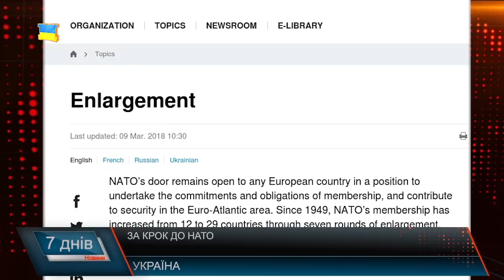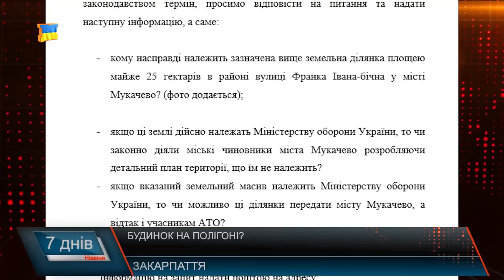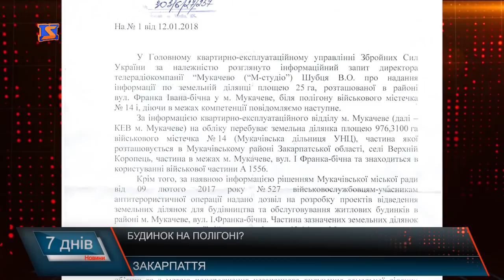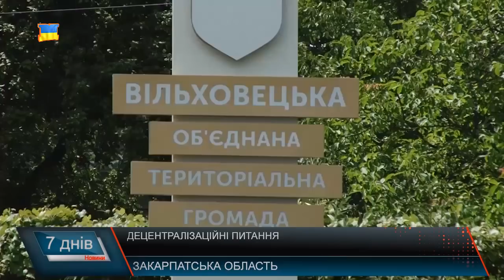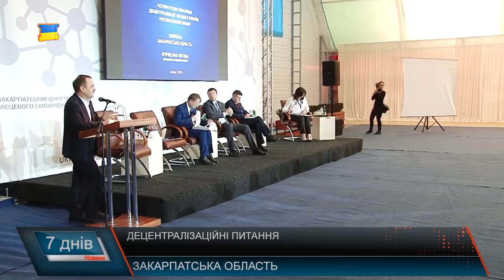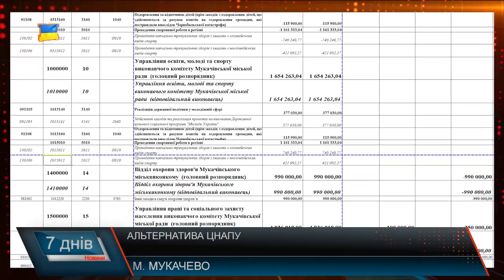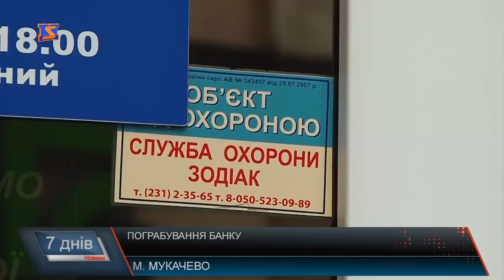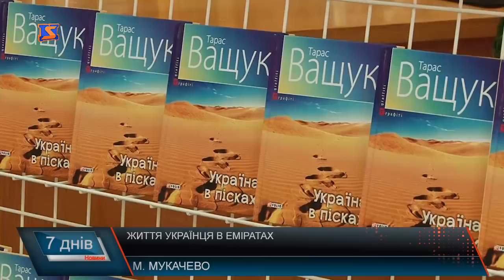Новини Закарпаття. Підсумкова програма «7 днів» 5 - 11 березня 2018 року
Новини Закарпаття. Підсумкова програма «7 днів» 05-11 березня 2018 року
Чи отримають учасники АТО обіцяні землі? У Мукачеві військовим розділи землі військогового полігону
Успіхи децентралізації та прагнення до об’єднання. Закарпаття наразі пасе задніх
Пограбування століття. Де зберігати цінності?
Засудили паліїв. На лаві підсудних причетні до вибуху в угорському офісі
Закарпатці за кордоном. Як досягти успіху в Арабських еміратах
Також про те, які штрафи загрожують роботодавцям, які не влаштовують працівників легально, на що мали піти кошти, які забрали на новий мукачівський центр надання адмінпослуг, хто наважився виступати проти жінок та кому варто готуватися до служби у збройних силахпрограмі «7 днів» за 05 - 11 березня 2018 року